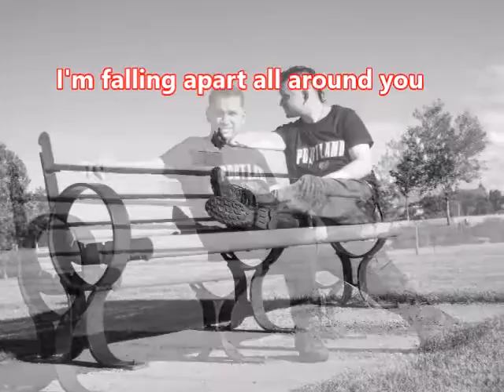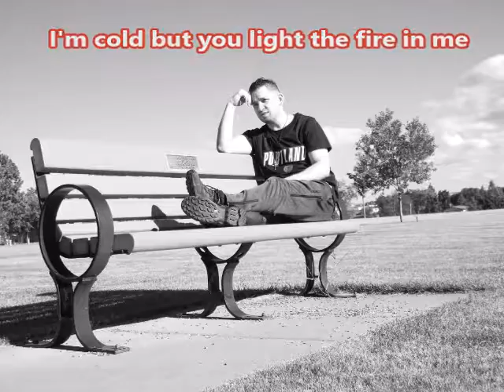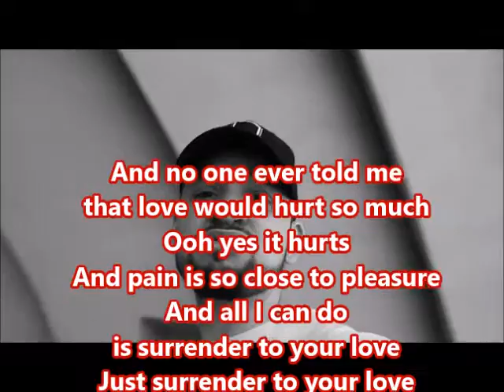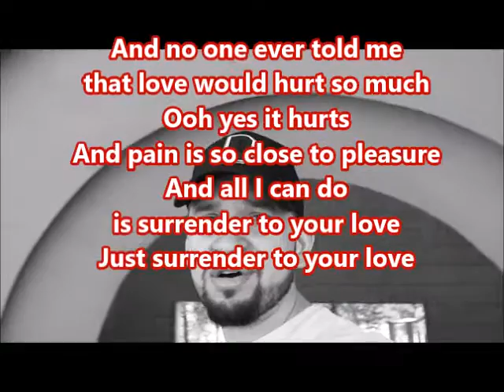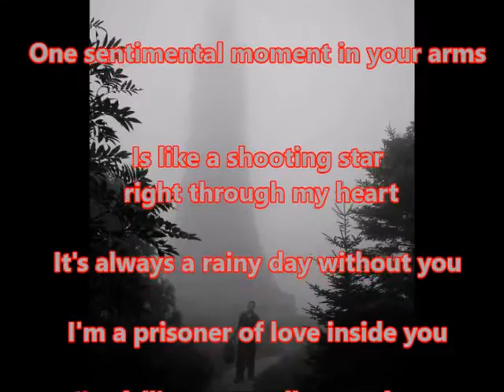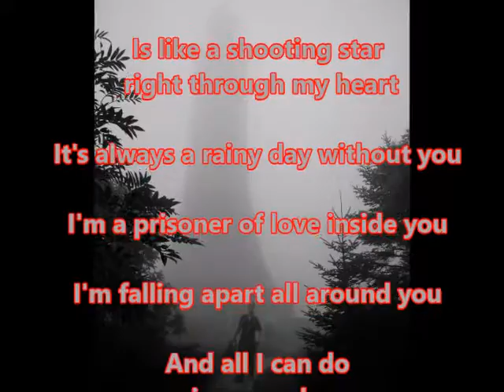One Year of Love (Queen Cover) by Ervin Quetzalli